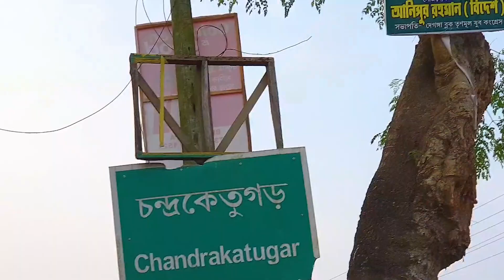CHANDRAKETUGAR | EXPOSED | ARCHAEOLOGICAL PLACE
Chandraketugar is an archaeological site located beside the Bidyadhari river, about 35 kilometres (22 mi) north-east of Kolkata, India, in the district of North 24 parganas, near the township of Berachampa and the Harua Road railhead.

Excavation between 1957-68 (conducted by Asutosh Museum of Indian Art) revealed relics of several historical periods although the chronological classification of the relics remains incomplete.

Camera Gears- Samsung note 10,Canon 80d,18-55mm,50mm Canon lens